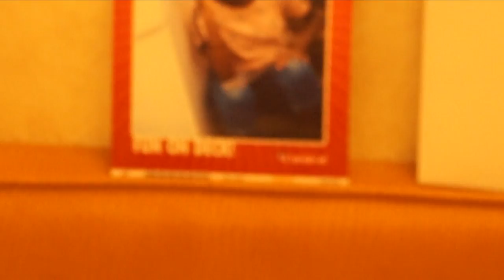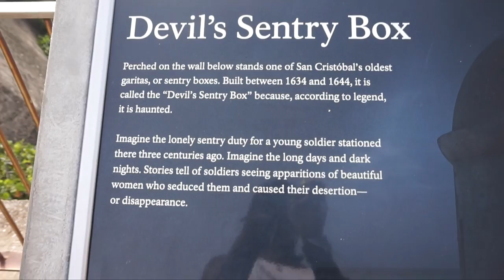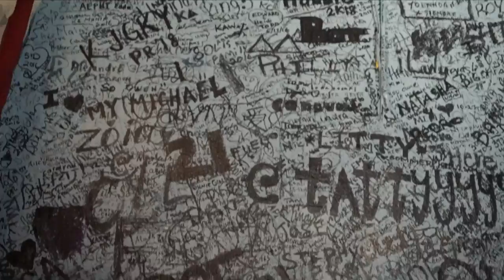What We Did In San Juan, Puerto Rico | Carnival Glory 2018 Part 3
In this vlog:
Hailey's making out with birds.
I find out what Mofongo is.
We review Guy's Burger Joint.
There's a volleyball tournament.
We tour the old fort.